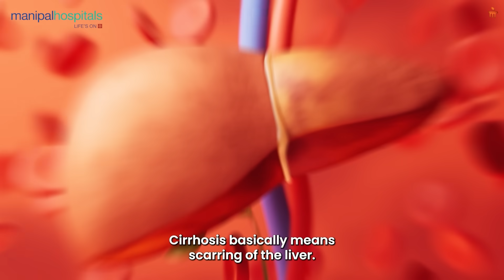Early vs. Advanced Cirrhosis | Dr. Sandeep Satsangi | Manipal Hospital Old Airport Road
In this video, Dr. Sandeep Satsangi, Lead Hepatologist & Transplant Hepatologist at Manipal Hospital Old Airport Road, explains the condition known as cirrhosis, which refers to the scarring of the liver. He breaks down how long-standing liver inflammation — caused by alcohol use, non-alcoholic fatty liver disease (NAFLD), viral hepatitis, autoimmune conditions, and metabolic disorders — can gradually lead to cirrhosis.

Dr. Satsangi also discusses the two stages of cirrhosis: compensated, where the liver still performs its functions despite structural damage, and decompensated, where symptoms such as jaundice, abdominal fluid buildup, swelling, vomiting blood, and confusion begin to appear. He emphasizes the importance of identifying the root cause, timely medical treatment, and, in advanced cases, considering liver transplantation to improve survival.

To know more about the doctor , click on the below link-